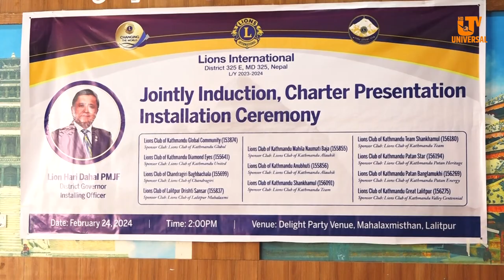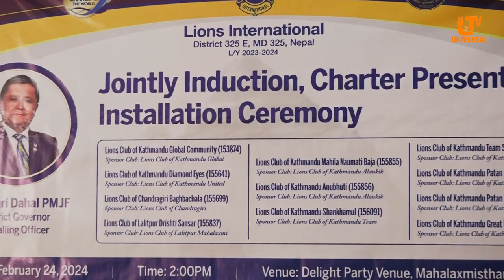Lions International Jointly Induction, Charter Presentation Installation Ceremony